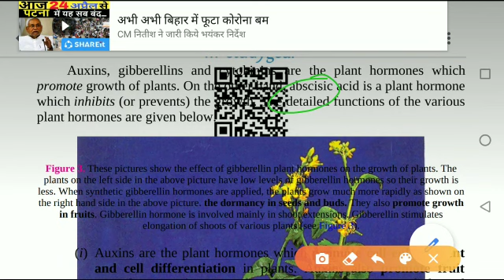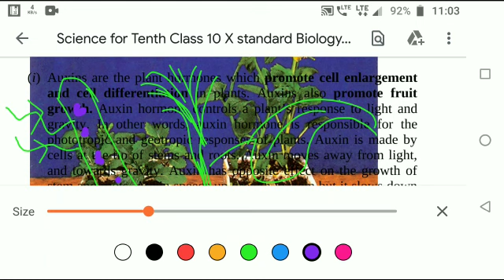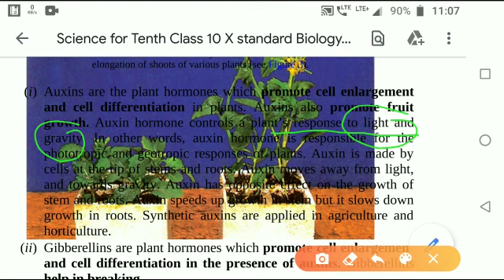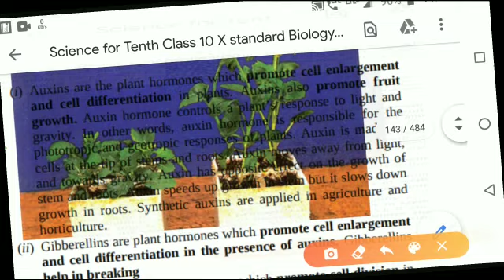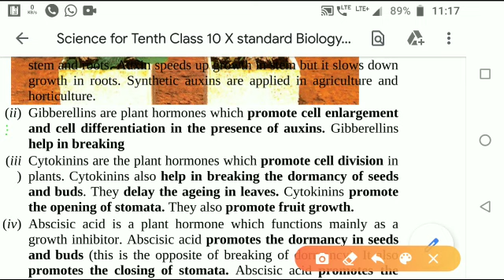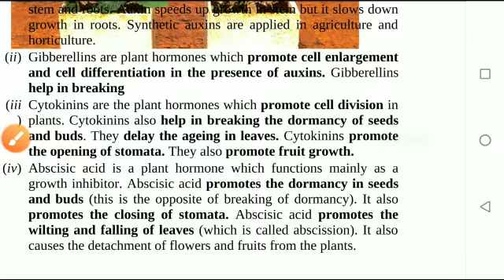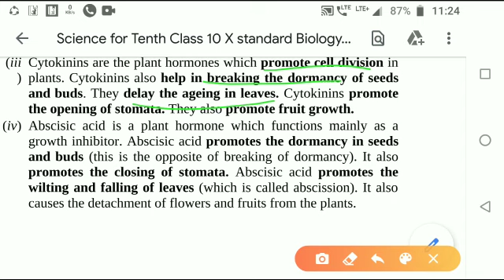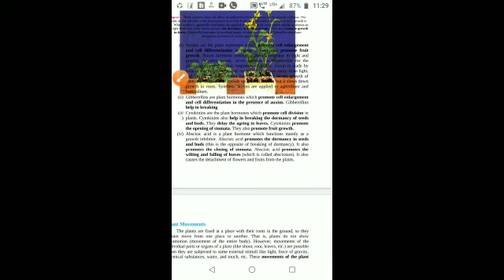Class X- Biology(The control and coordination) part 4